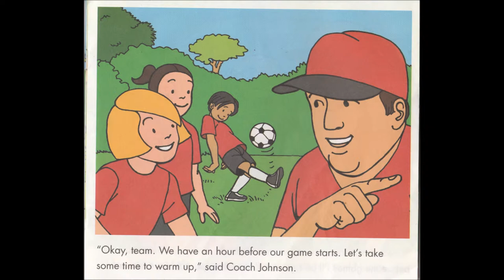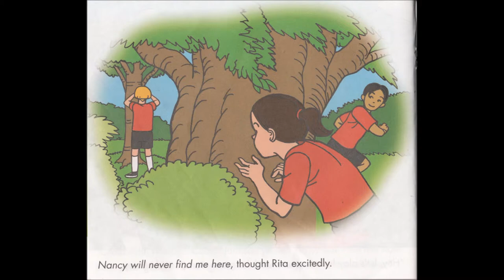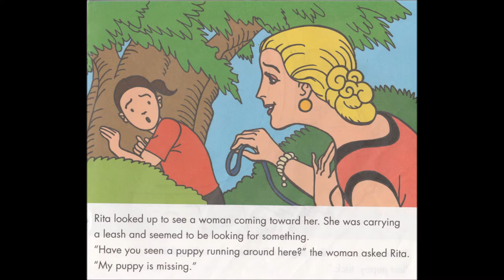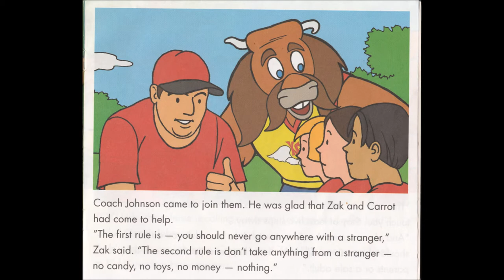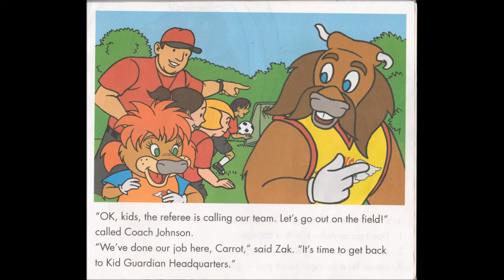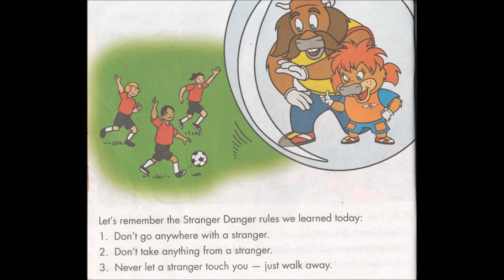Classical Reading Time With Vinney Cloppertop; Stay Away From Strangers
(P.S. Vinney C. Belongs To My Friend, we both came up with the idea.) To Kick Off This New Series I'm Trying To Make, I'm Going To Read From One Of The Best Books I've Ever Read Called; Stay Away From Strangers. Also, I'm Taking Suggestions, Although, Try Not To Make It Clop Fics/Fap Fics Or Something, Alhough Any Form Of Reading Is Ok...Also, I Recommend Speeding Up The Speed Of The Video By 1.25 Times.